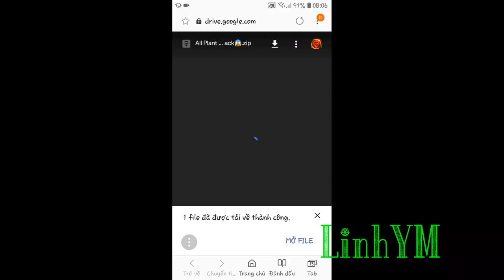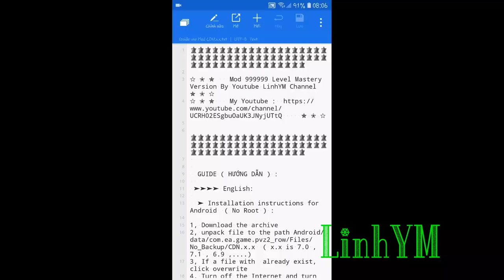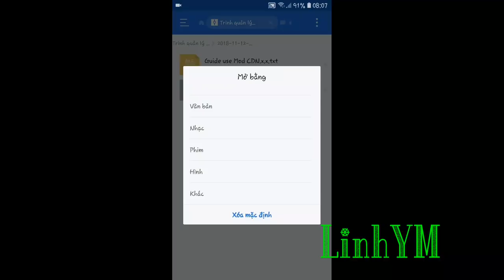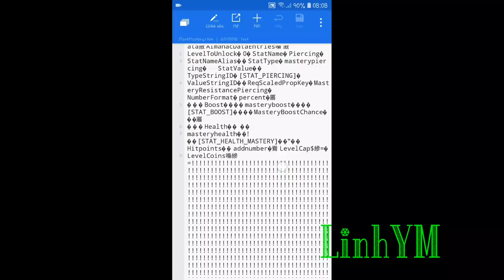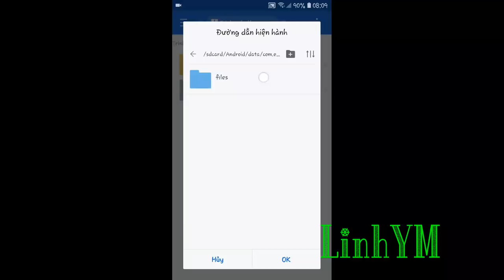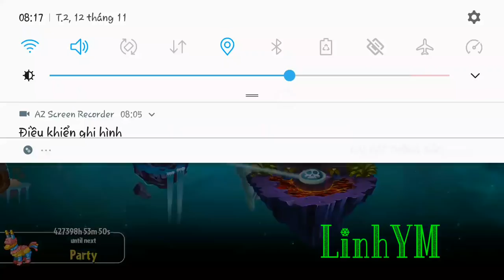PVZ 2 7.0.1 | LinhYM | Plants vs Zombies 2 Mod All Plants 999.999 Level Mastery ( Android & IOS )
--► Phiên bản Mod max 999.999 level mastery all plants

►►► Nếu bạn là nhà phát triển hoặc chủ sở hữu trò chơi và muốn tôi xóa hoặc bất cứ vấn đề liên quan tới bản quyền trong video này, vui lòng liên hệ với tôi qua gmail bên dưới và tôi sẽ xóa video sớm nhất có thể

 ✔️♫©❖      Bản quyền thuộc về LinhYM         ❖©♫✔️

-► Tham gia Group để nhận hỗ trợ và nhận các bản hack / Mod độc lạ và sớm nhất

-►►► Ðề nghị các kênh youtube khác nếu dùng mod của tôi vui lòng ghi rõ 1 trong 3 nguồn gốc mod, chỉ chấp nhận ghi 1 trong 3 nguồn sau ( Other youtube channels if using my mod, please write one of the three mod sources, accept only the following three sources.) :
 1, LinhYM
 2, Quái Vật Game ( QVG )
 3, Group Quái Vật Game

  -►►   Để hiển thị đầy đủ max level 999.999 mastery , các bạn nhớ dùng pp.dat full mastery  ( To display the max level 999999 mastery, you should use pp.dat full mastery )